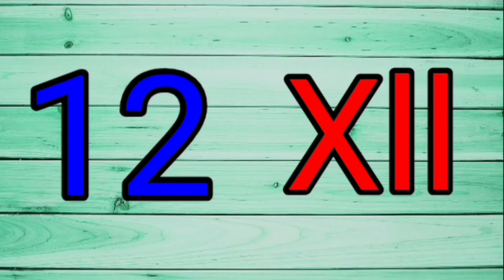Roman Numerals 1 to 100... Roman Numbers ... Roman Numbers 1 to 100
Roman ginti 1 se 100 tak
Roman Numerals 1 to 100
HOW TO WRITE 4000, 50,100,500,10,5,1000 IN ROMAN
How to write in Roman Numerals. How to write 50 in Roman numerals. How to write 100 in Roman
Roman Numerals - Numbers up to 1,000
गणित-गिनती 30 से 40 तक Maths-Counting from 30 to 40 ginti 301 se 40 tak, 301-400
1 to 100
100numbers
50 to 100 numbers
colorful numbers 100 to 0
numbers 1 to 1000 in 100 fonts
numbers 1-100
numbers 1-100 (colorful 3d)
रोमन नंबर
റോമൻ മുമ്പേഴ്‌സ് 1 ടോ 100
ରୋମାନ ନୁମବେଶ 1 ତୋ 1000
ਰੋਮਨ ਨੰਬਰਸ 1 ਤੋਂ 100
ரோமன் னும்பேர்ஸ் 1 டோ 100
ரோமன் னும்பேர்ஸ் 1 யோ 500
रोमन नंबर 1 to 50
रोमन नंबर 1 to 100
Roman numeral number
Roman numbers 1 to 10
learning Roman numbers
Roman letters
Roman counting
 Teaching Roman numerals Worksheet
Roman numerals rules
How to teach Roman numerals to Grade 3
Roman numerals spelling
Activity Roman Numerals
Concept of Roman numbers
Roman Numbers for Kids
Roman numerals list
Roman numbers 1 to 100
Roman numerals chart
Roman numerals Worksheet
Teaching Kids About Roman Numerals
Buy Roman Numbers: Mathematics Book, Numbers Systems Puzzle...
What are Roman numerals? | TheSchoolRun
Roman numerals: how to translate and write them with a complete guide for parents of primary-school children.
Roman Numerals: Lesson for Kids
Kids Math: Roman Numerals
How do you explain Roman numerals to kids?
How do you teach Roman numbers from 1 to 50?
How can I learn Roman numbers?
How do you teach 5th grade Roman numerals?
1 se 100 tak Roman Numbers
Roman ank 1 te 100
Roman ank 1 te 50
Roman Ank 1 te 20